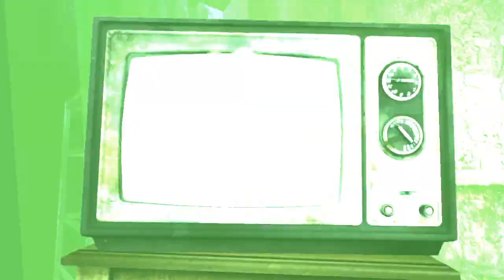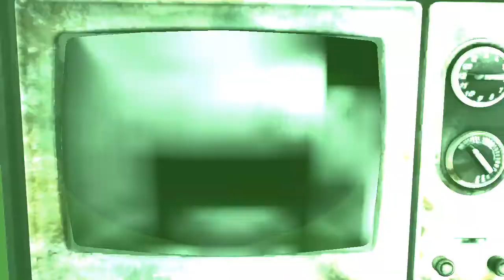Let's Play ♦ SAW [08] Walkthrough - Chapter 3 - Melissa - Part 3/3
* Chapter 3 - Melissa
Melissa Sing is the wife of Tapp's former partner, Detective Steven Sing. She blames Tapp for her husband's death and has since become a neglectful parent to her son.

Please Like and Favorite the video to help me out! Also I read all the comments!